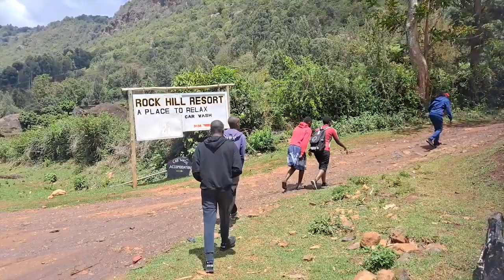Visit to Kessup Falls / Lelin - Best Places to visit in Kenya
This video showcases the hiking journey at kessup falls in elgeyo marakwet county.